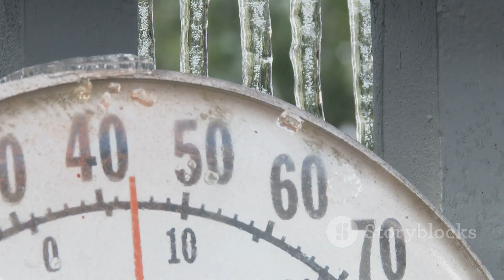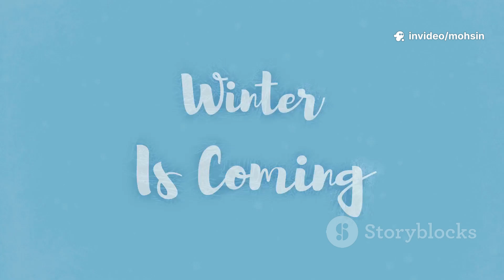UK Winter 2025/26: Snowy Chill or Mild Mess? Full Forecast Breakdown!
Explore the fascinating contrasts of UK winter in this in-depth weather forecast! Discover how idyllic countryside snowscapes differ from dreary urban scenes, and learn why UK winters are so unpredictable—from icy blasts to unexpected mild spells. Dive into the science behind the weather as we explain the roles of the tropical Pacific Ocean, La Niña, and the Polar Vortex in shaping winter conditions. Find out what long-range weather models predict for this season, including the potential for snow, frost, and Sudden Stratospheric Warming events. Get essential tips on preparing your home and car for winter’s challenges.